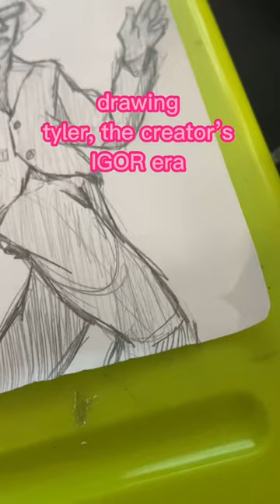drawing Tyler, The Creator’s IGOR era